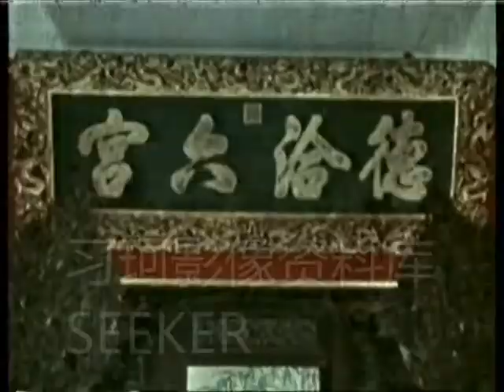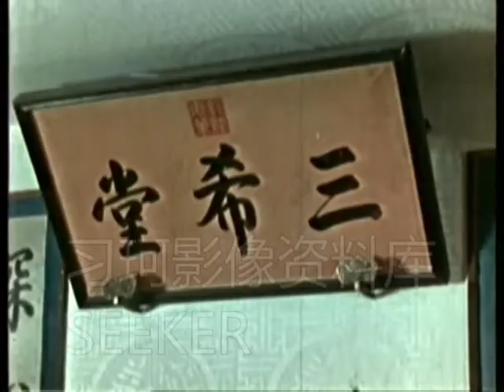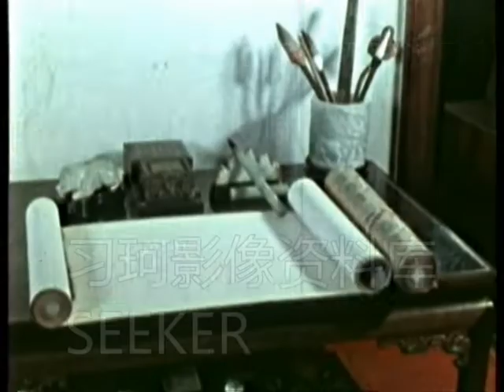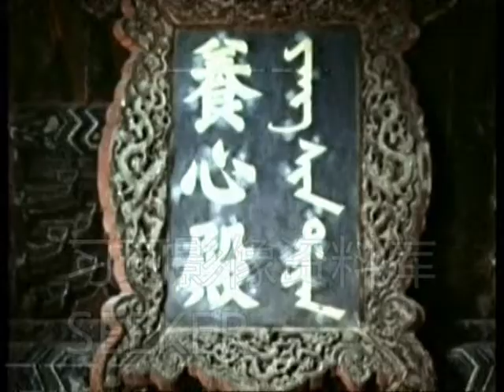The Forbidden City in 1962: Old Chinese Documentary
★New video update: every day